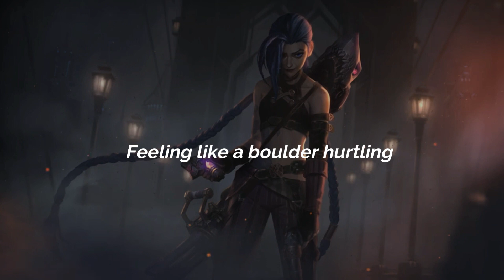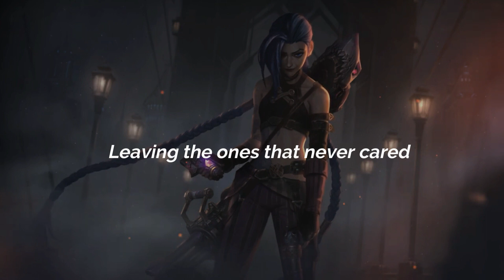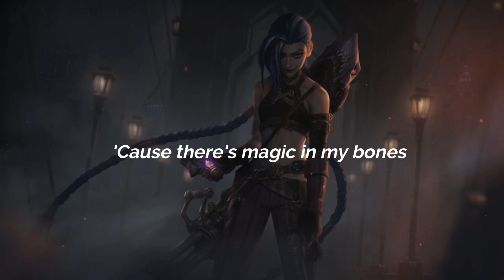Imagine Dragons - Bones (Lyric Video)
Directed & Edited by Justin Moon
Production Company °1824